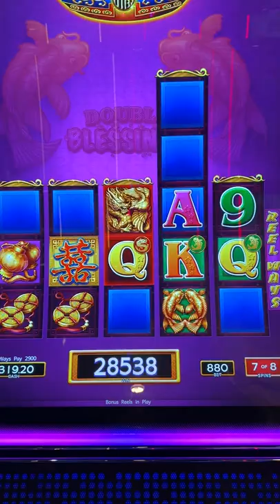$17/Bet 🦆 DOUBLE BLESSINGS BONUS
👨👩👧👧 JOIN the RUDIES Fan Club!

2022 Slot Machines:
Double Blessings

EXECUTIVE PRODUCER: Joshua B
ASSOCIATE PRODUCERS: Chris C, Carla G, Theresa N, Ellen C, Shelley F,  Rachel R, Thomas B, Janet C, Paula W, Rob R,  Alfonso M, Maria V, Lawrence K, John M, Monica H ,Don D, Mark W, James M, George W.
CO-PRODUCERS: Lisa F, Ron H, Marc B, Lauren B, Lucas S, John & Amanda L, Kristina R, April G, Pedro C, Amanda C, Tim B, Corey S, Gary S, Edward M,  Alicia H, Corey T, Gregory G, Bruce C, Kelly J, Timothy H, Jennifer L, Tracy M, Erich H, Jose O, Susie S, Lyn-Ellen S, Deb L, Wendi G, Candy K, Sherri B, Stephanie P, D Owens, Kenneth T, Terrie Y, Stefanie M, Miles W.

Videos are Filmed and Edited by Michael Mark